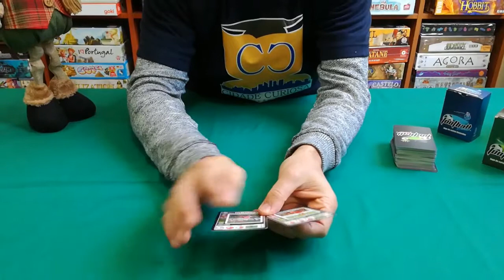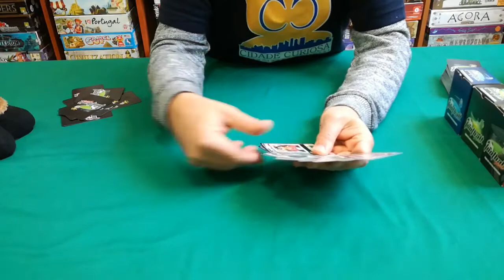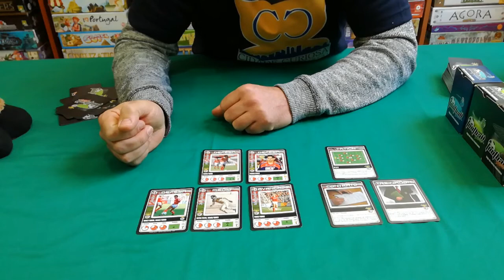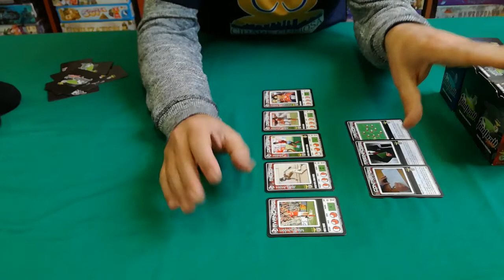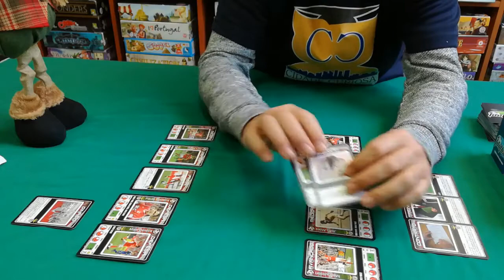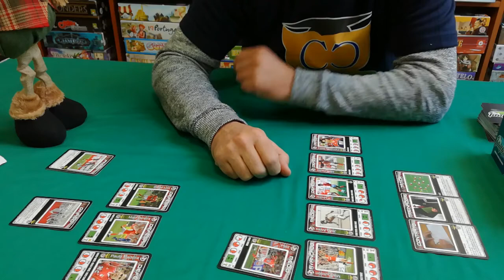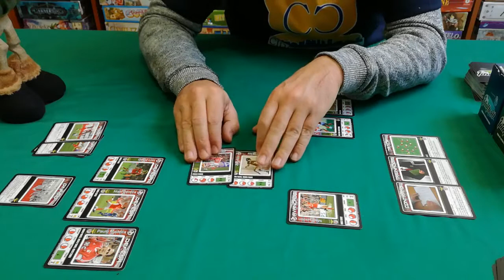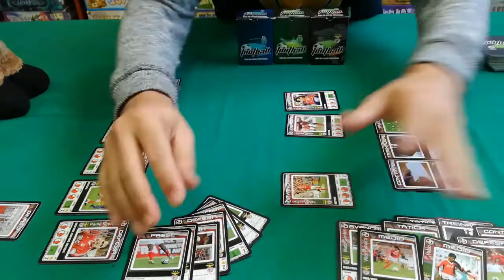Football Stars: como jogar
Football Stars: Jogo de Cartas Ilustradas, um jogo de João Martins

Tipo: Estratégia
Categoria: cartas, desporto, colecionável

2 a 4 jogadores
Idade recomendada: 8+

Participação no vídeo: Alberto Pereira